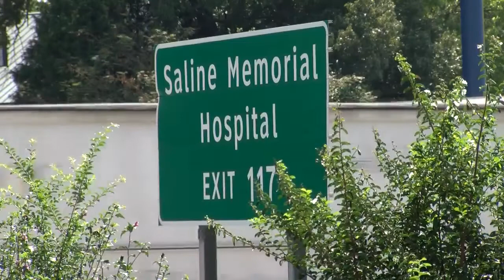Woman arrested in I-30 child death has 'erratic' history with police, records show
Police records have shown the woman who was arrested in connection to the tragic death of a child on Tuesday has had a 'combative' and 'erratic' history with police.